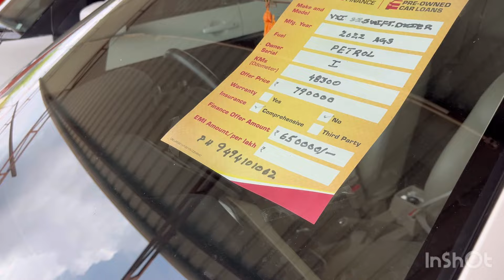😱The Best cars (second hand cars) Mahindra SUV 500 Swift DZire all 🚙vehicle Tata cars FOR sale💯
Address :Kurnool district kodumur Kurnool highway